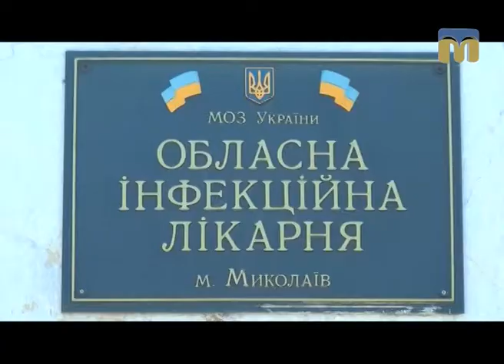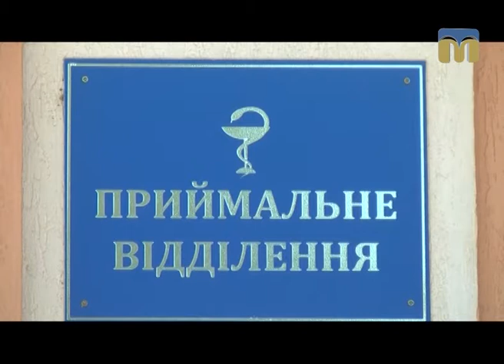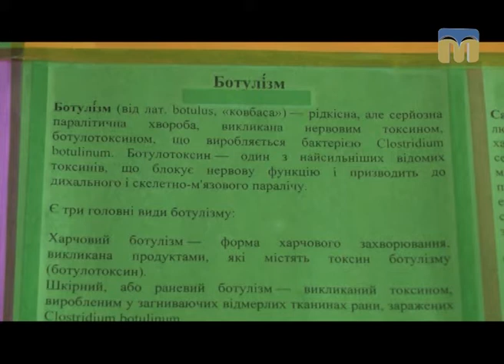ТНМ — сюжет. Ботулізм на Миколаївщині